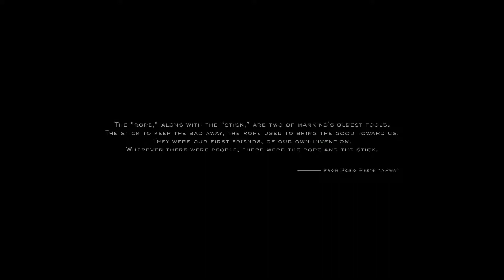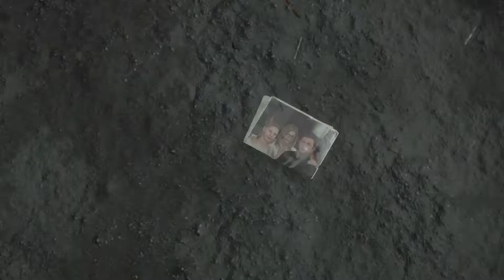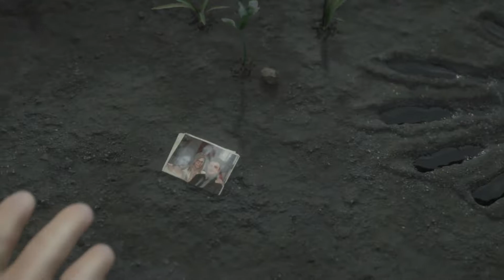DEATH STRANDING INTRO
The game is set in an apocalyptic United States, where a cataclysmic event known as the "Death Stranding" caused "BTs"—invisible creatures originating from the "Beach", a land said to be the link to the afterlife—to begin roaming the Earth. BTs cause explosions known as "voidouts" when they consume the dead by necrosis, and produce rains known as "Timefall"—which rapidly age and deteriorate whatever it hits. These events damaged the country's infrastructure, leading its remaining population to confine themselves to remote colonies known as "KNOTs", which form the remaining "United Cities of America".
These colonies have since relied on the services of a company known as Bridges, whose couriers brave the BTs to deliver supplies to the colonies. Bridges also performs various governmental functions on behalf of the UCA.[If they achieve a mental connection to a "Bridge Baby"—a premature child reflecting a state between life and death—it is possible for a person to sense the presence of a BT. Couriers carry a bridge baby with them, which is stored in a pod simulating a mother's womb. A condition known as "DOOMs", depending on its severity, also allows a person to naturally sense, see, or even control.
A proficient courier named Sam Porter Bridges is tasked by his dying mother and president of the UCA, Bridget, to connect all of the colonies to the Chiral Network—a high-speed communications system that uses Chiralium, a form of matter that was introduced to the world by the voidouts, and is not affected by the passage of time.